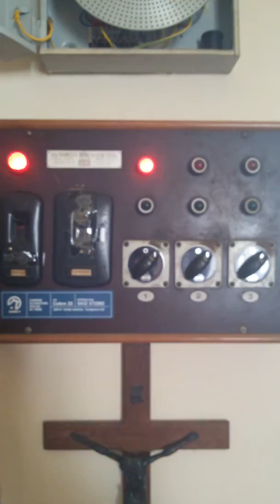Campane di Villacaccia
Tre campane in mi3 fuse da l.broili 1945